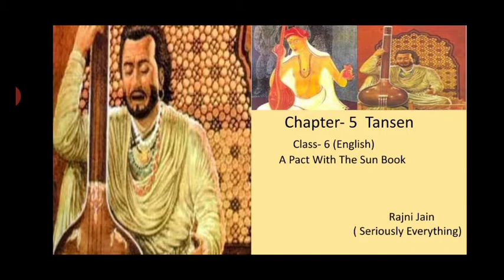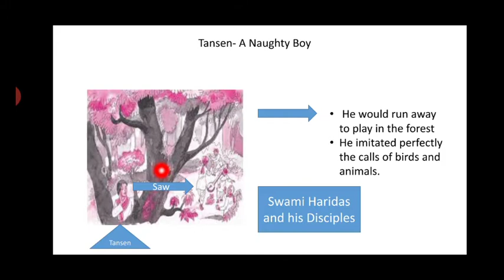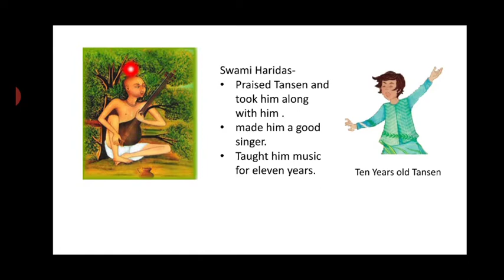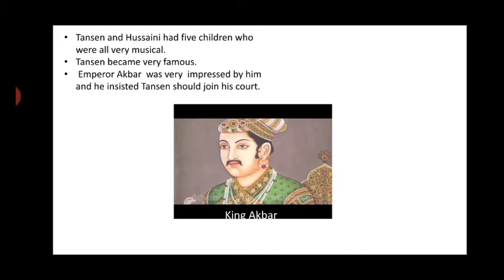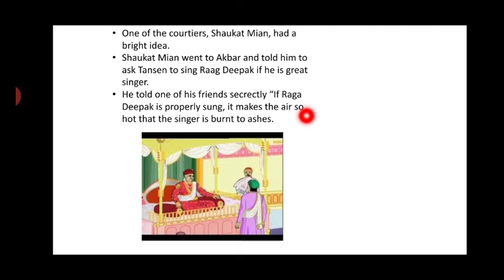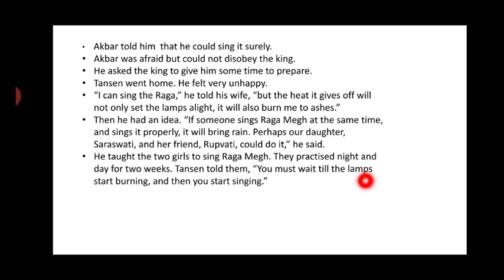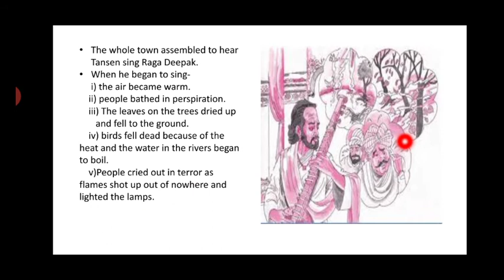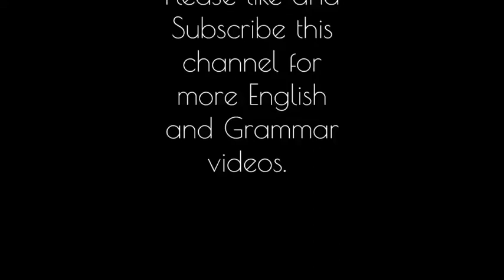Chapter 5 - Tansen [A Pact with the Sun] | Class 6 - English by Rajni Jain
Video and PPT by Rajni Jain